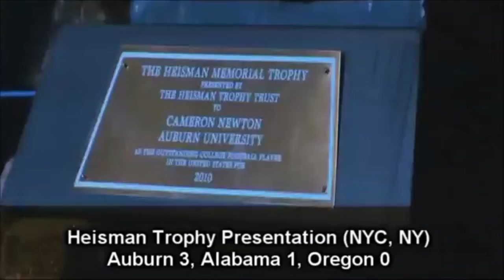Past 10 Heisman Winners, Where are They?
Only a select few of the best players in College Football can be awarded the Heisman Trophy, but these players have great promise in the NFL, so where are the past Heisman winners? In Today's video we're diving in the past 10 Heisman winners, and where they are now. From the very first Heisman trophy awarded to Jay Berwanger in 1935, to the most recent given to Joe Burrow in the 2019 College Football Season, there have been 81 Heisman Trophies given to players,  but where are the most recent Heisman winners now? All these players have now made it into the NFL, with the exception of Joe Burrow, who will be joining the NFL in the 2020 season, but where are the past 10 Heisman winners now? And more importantly, what happened to the past 10 Heisman winners?